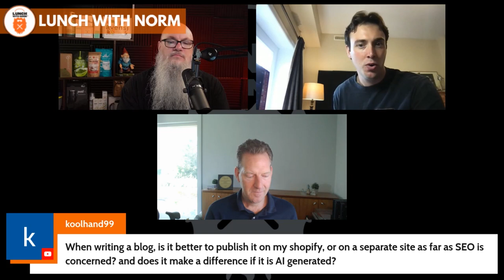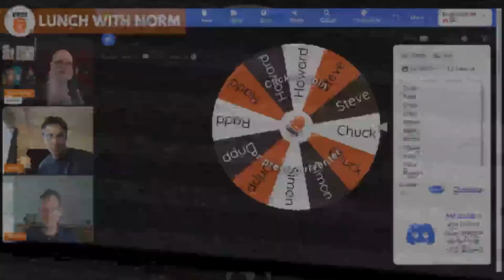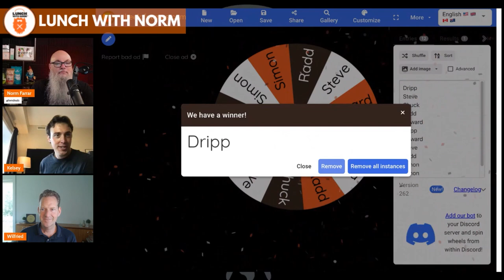How to Use AI to Optimize and Scale your Amazon Business!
Know how to leverage AI to optimize and scale your Amazon business with Wilfried Ligthart. We're talking about how can AI be used to scale social media strategies for Amazon sellers. Learn about Amazon FBA 2023 with Norm Farrar on the Lunch With Norm Podcast!

More about Wilfried...
Our guest is the Founder and CEO of Digital Blacksmiths, EdisonCoin, Armagetaways, and FlixxMedia. He is a Digital Blacksmith that specializes in driving external traffic, and an expert in developing, engaging, and monetizing digital communities. He travels the whole world teaching people how to build, manage and optimize ROI-focused communities with loyal buyers.